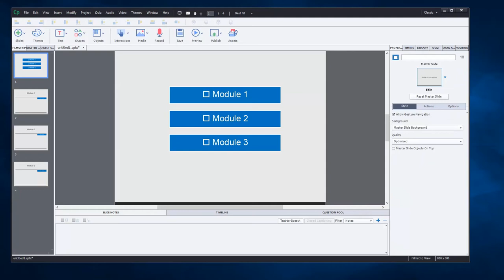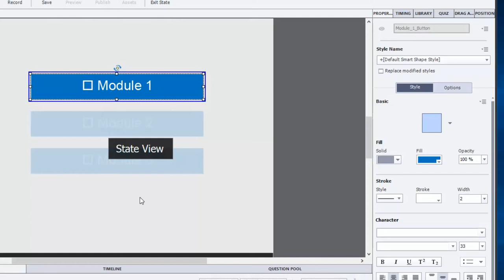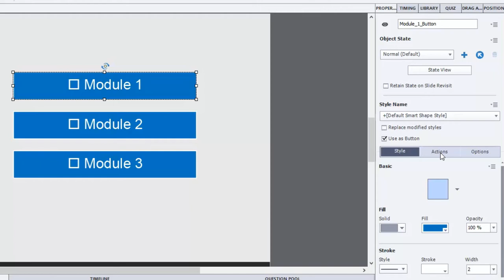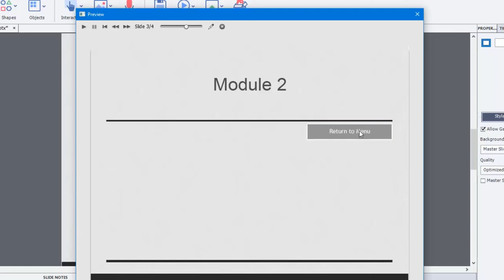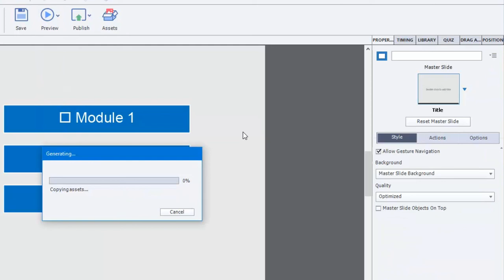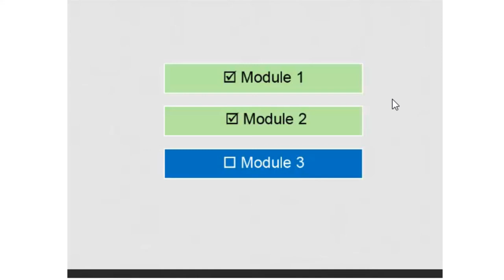Adobe Captivate - Retain Multi State Object States on Slide Revisits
In this Adobe Captivate video tutorial, I show you how you can use the new retain multi-state object states on slide revisits feature in Adobe Captivate 901